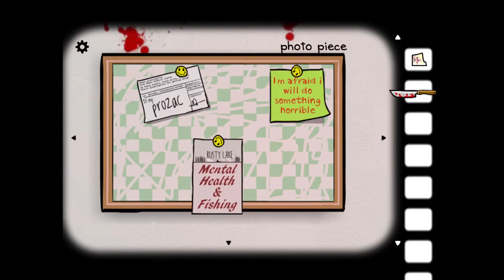Cube Escape: Seasons part 2